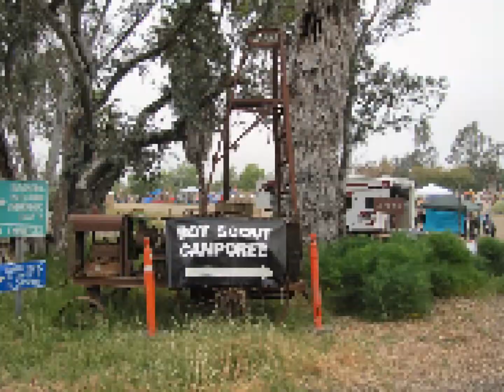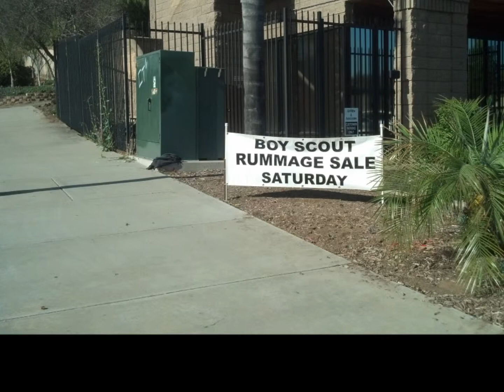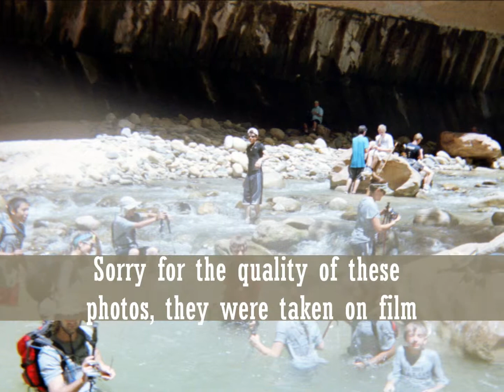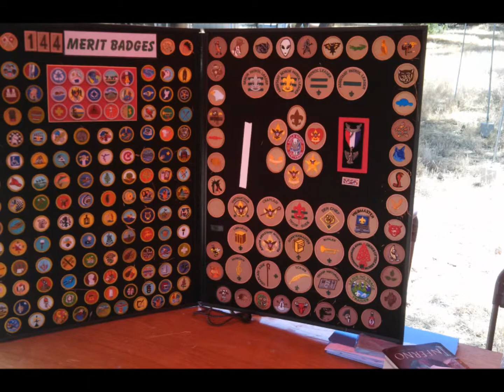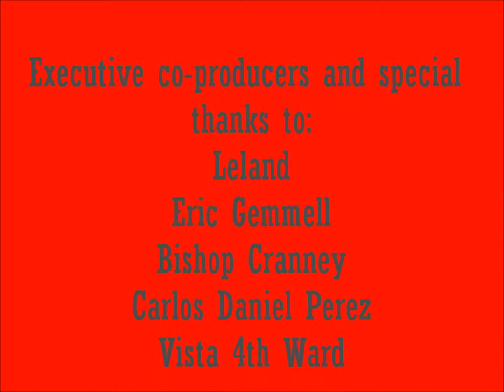BSA Unit 702 Court of Honor Aug 2013 Vista 1st Ward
Cedar Creek Falls, District Camporee Antique Gas and Steam Engine Museum, Palm Canyon - Borrego Springs, Rummage Sale, Scouting for Food, St. George, Zion National Park - Narrow - West Rim - Angels Landing, Zions Camp at Mataguay.
Thanks Erick for making this movie!